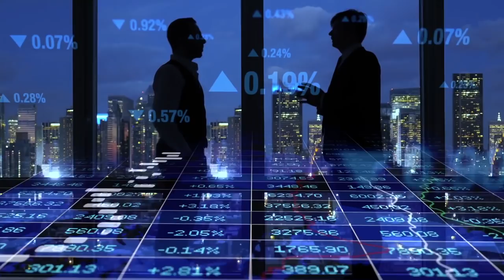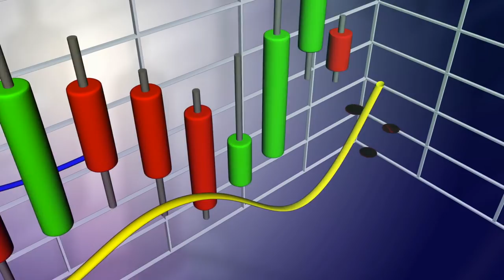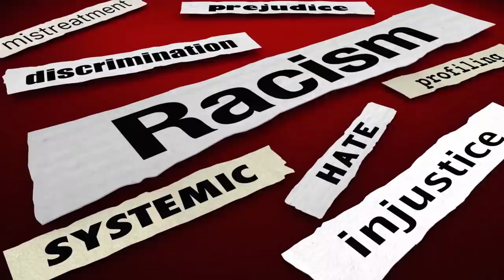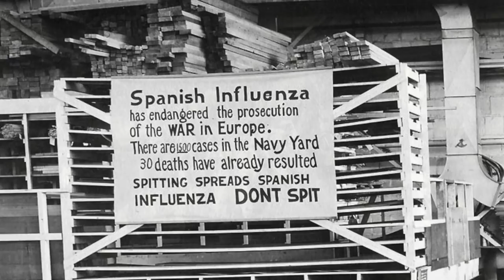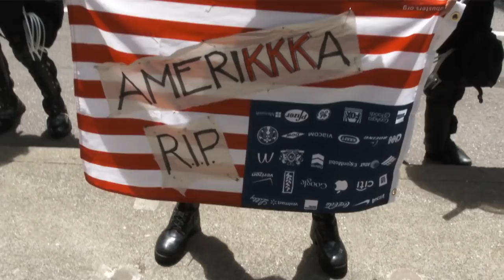Prof. Richard D. Wolff On The Four Reasons Capitalism Is Imploding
Professor Richard D. Wolff discusses the "four basic problems that the United States and its Capitalist system have had for a very long time" and how "none of them have been solved", and how "none of them have even been approached for the serious fundamental problems that they are".   Watch to hear Professor Wolff break down these four all-encompassing issues we face in America today and have faced in our history.
Wolff is an American Marxian economist, known for his work on economic methodology and class analysis. He is Professor Emeritus of Economics at the University of Massachusetts Amherst, and currently a Visiting Professor in the Graduate Program in International Affairs of the New School University in New York. Wolff has also taught economics at Yale University, City University of New York, University of Utah, University of Paris I (Sorbonne), and The Brecht Forum in New York City.
act.tv is a progressive media company specializing in next generation live streaming and digital strategy. Our YouTube channel focuses on animated explainers, livestreams from protests around the country, and original political commentary.